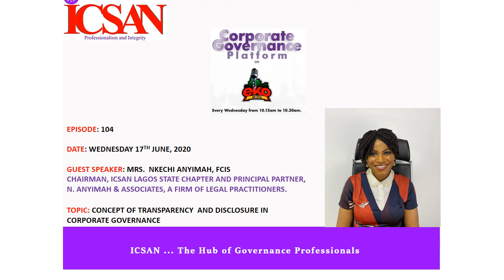TOPIC: CONCEPT OF TRANSPARENCY AND DISCLOSURE IN CORPORATE GOVERNANCE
EPISODE: 104

DATE: WEDNESDAY 17TH JUNE, 2020

GUEST SPEAKER: MRS.  NKECHI ANYIMAH, FCIS
CHAIRMAN, ICSAN LAGOS STATE CHAPTER AND PRINCIPAL PARTNER, N. ANYIMAH & ASSOCIATES, A FIRM OF LEGAL PRACTITIONERS.